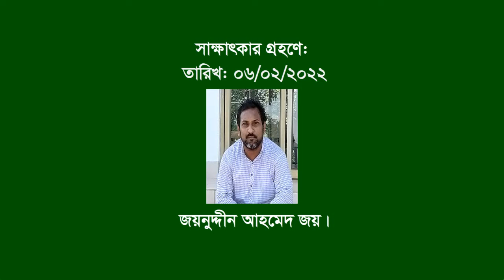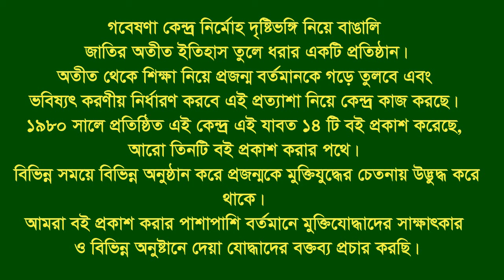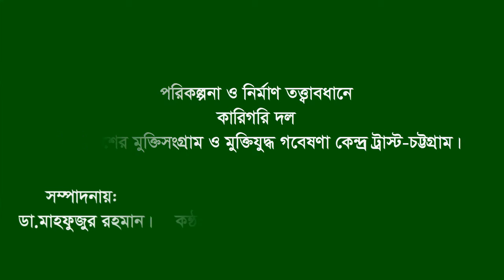Interview of Himangshu Singho. Hatia. Noakhali. F Fighter.FF. Left gr.